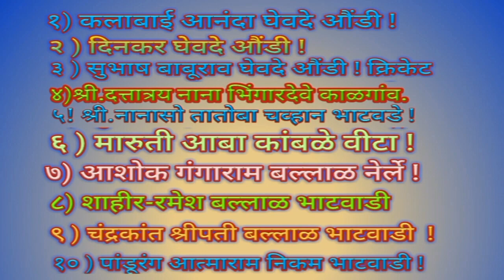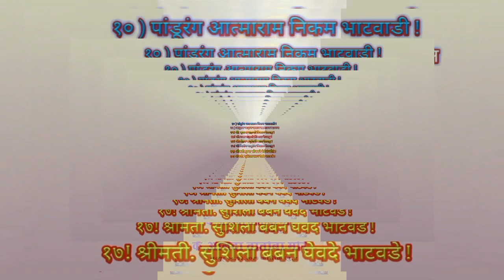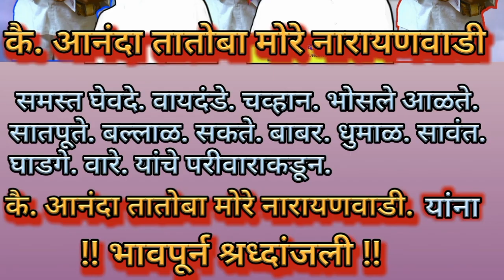Ektari bhajan 944 नको नको मना गुंतू माया जाळी काळआला जवळी ग्रसावया गाईका-कलाबाई आनंदा घेवदे औडी